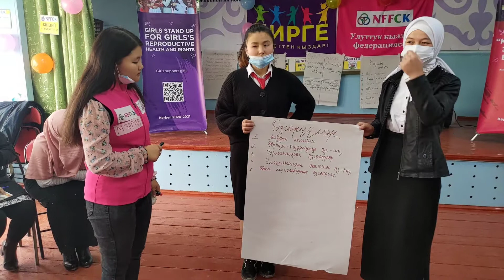5 апреля 2021 г.